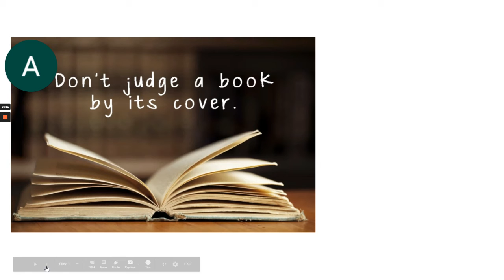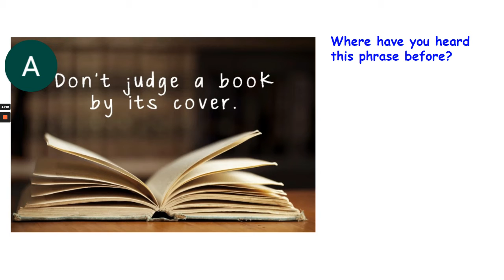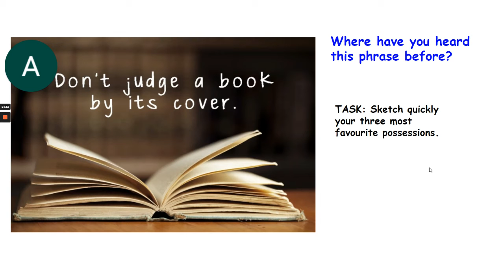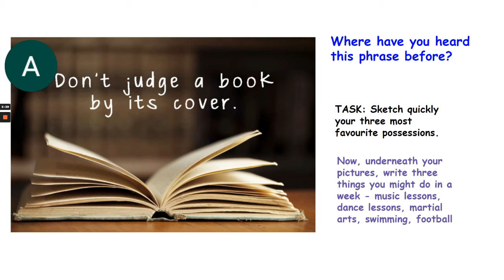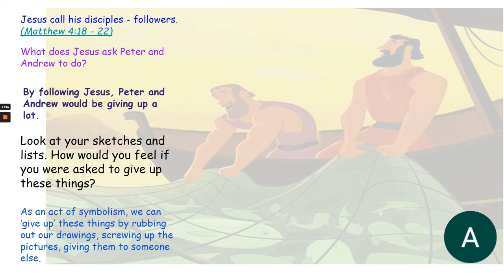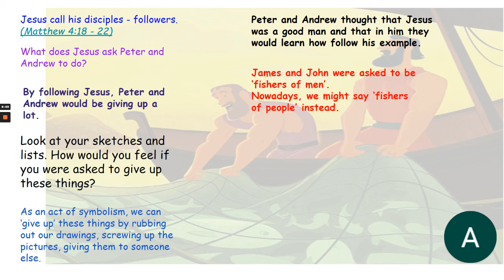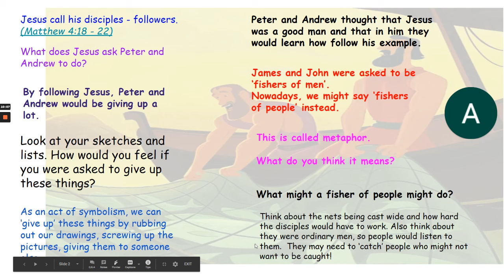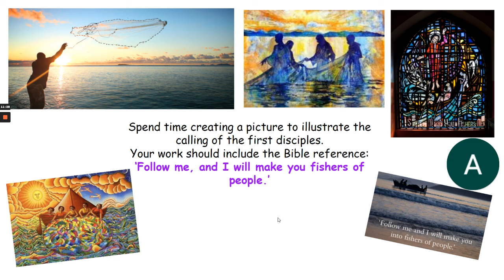The Calling of the Disciples lesson clip